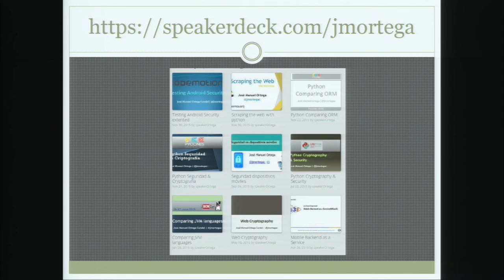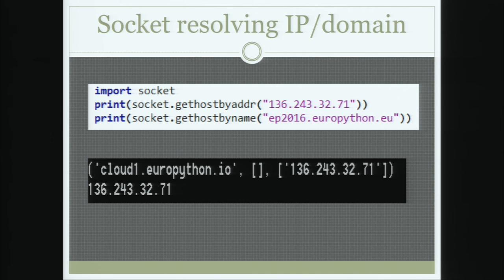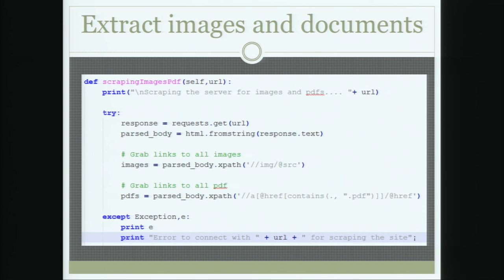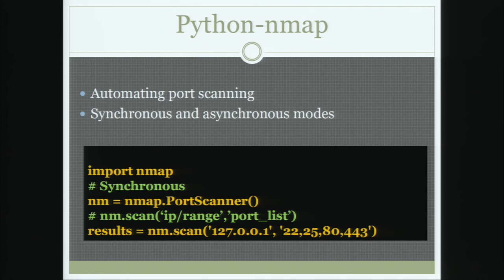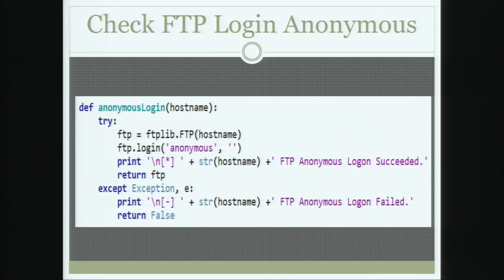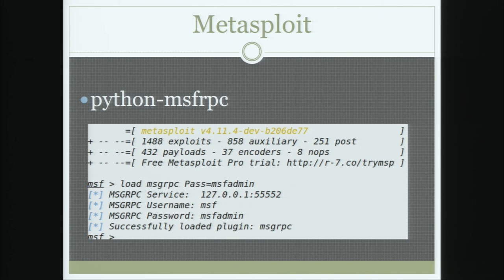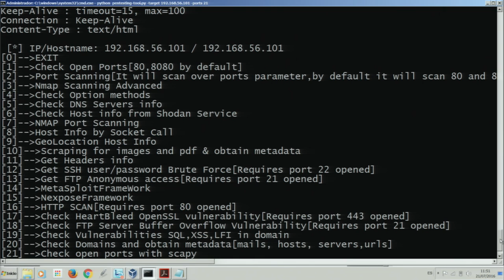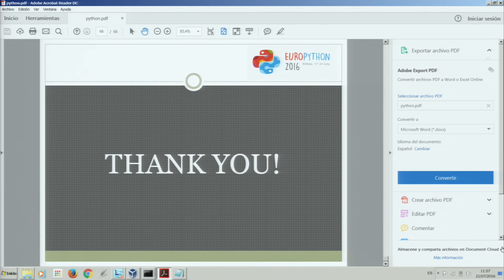Jose Manuel Ortega - Ethical hacking with Python tools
Python, as well as offering an ecosystem of tools for testing security
and application pentesting.Python offers a tool ecosystem for
developing our own tools security for testing applications and the
servers security,identifying information about servers and potential
vulnerabilities.

The ultimate objective is show a pentesting tool integrating some of
the modules commented and try a demo showing info about our domain
target and find vulnerabilities in it,

Nowdays, Python is the language more used for developing tools within
the field of security. Many of the tools can be found today as port
scanner, vulnerability analysis, brute force attacks and hacking of
passwords are written in python. The goal of the talk would show the
tools available within the Python API and third-party modules  for
developing our own pentesting and security tools and finally show a
pentesting tool integrating some of the modules.

The main topics of the talk could include:

**1.Enter Python language as platform for developing security tools**

Introduction about the main libraries we can use for introducing in
development of security    tools such as socket and requests.

**2.Libraries for obtain servers information such as Shodan,
pygeocoder,pythonwhois**

Shodan is a search engine that lets you find specific computers
(routers, servers, etc.) and get information about ports and services
that are opened.

**3.Analysis and metadata extraction in Python for images and documents**

Show tools for scraping web data and obtain metadata information  in
documents and images

**4.Port scanning with tools like python-nmap**

With python-nmap module we can check ports open for a target ip or domain.

**5.Check vulnerabilities in FTP and SSH servers**

With libraries like ftplib and paramiko we can check if the server is
vulnerable to ftp and ssh anonymous connections.